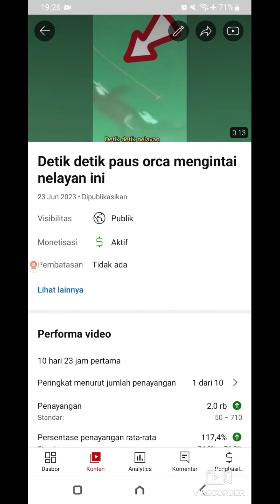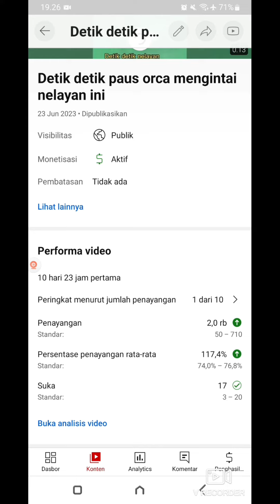Pendapatan RPM Youtube rendah dengan Tema Ini, saya terpaksa banting setir ke tema sekarang